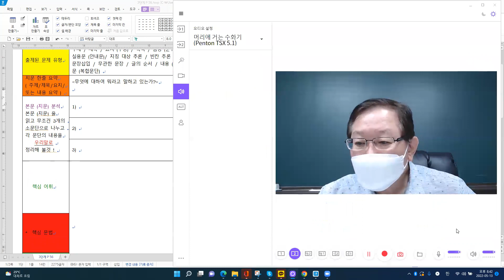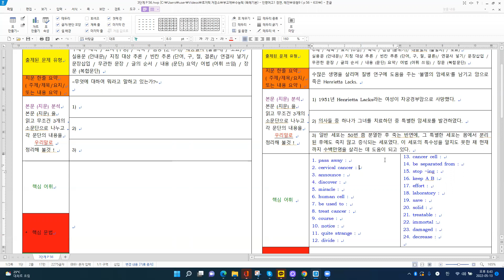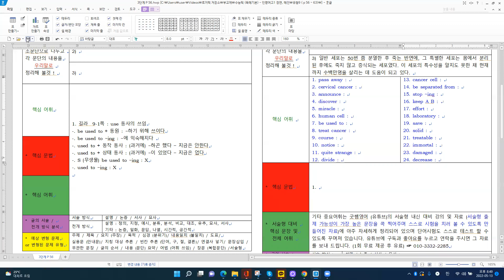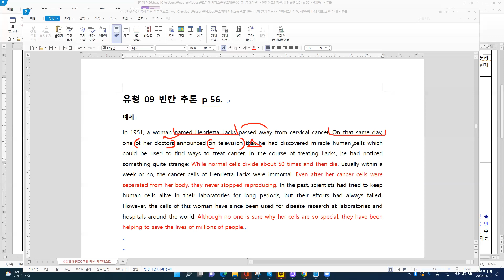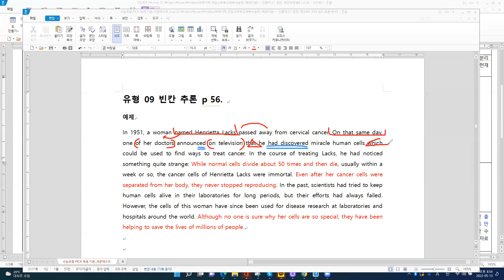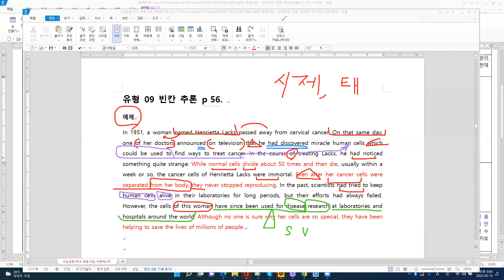[부교재] 수능유형 (픽) 독해기본 p 56 [2차 설명]